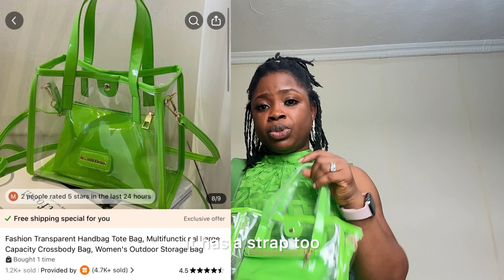HUSBAND RATES MY SPRING AND SUMMER DRESSES | TRY-ON HAUL| MODEST FIT| IN MY AFRICAN AUNTY ERA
Hey lovelies! 💖
Today I share my shein and and temu haul for spring and summer.
I post one video on Fridays by 2pm UK time so always be on the lookout. I also post shorts randomly during the week. kindly check them out.
  💖 Edited with the amazing InShot app
 You can find me on:
 📘 Facebook (@Abimbola Olanipekun)
I hope you enjoy watching this video as much as I enjoyed creating it. Sending you all loads of love and positive vibes.

sub count: 715 plus
views: 70,000 plus views